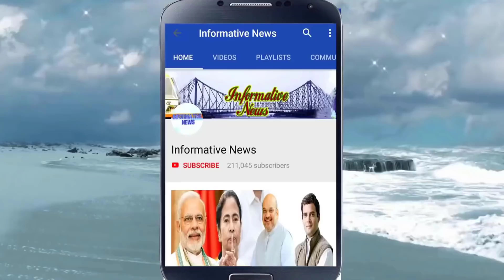পড়ে যেয়ে গুরুতর আহত মমতা বন্দ্যোপাধ্যায় | Mamata Banerjee Latest News